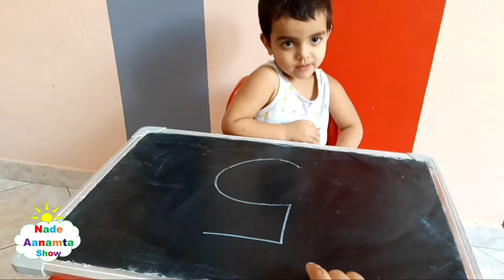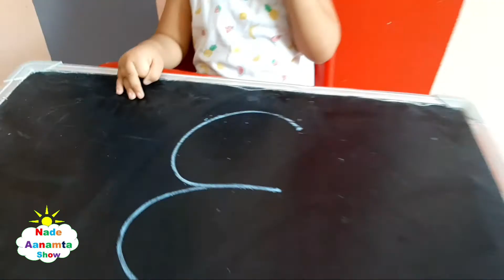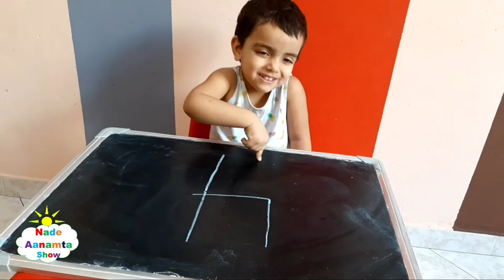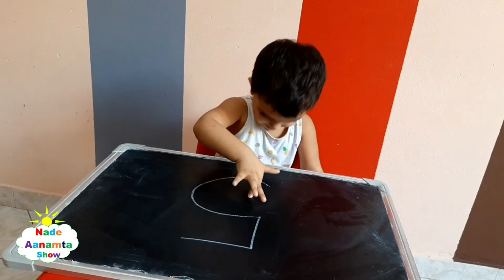Numbers for kids| Learn numbers 1 to 5 with Aanamta | Count Numbers with Aanamta for kids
Guys here you see how you can Teach Counting  your children. You can teach count numbers in this way very easily.
Which number is this ?
What is this ?
Which number?
Reapite the number
Show your 2 fingers ect ect...